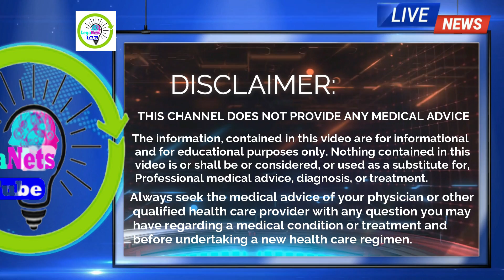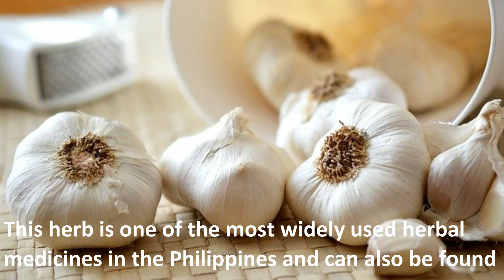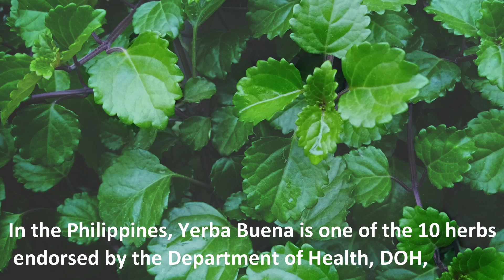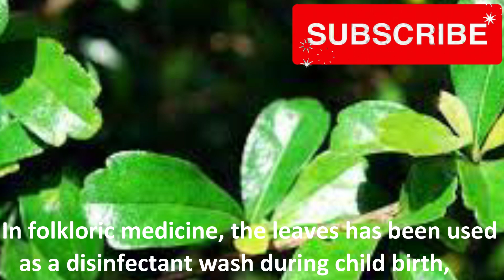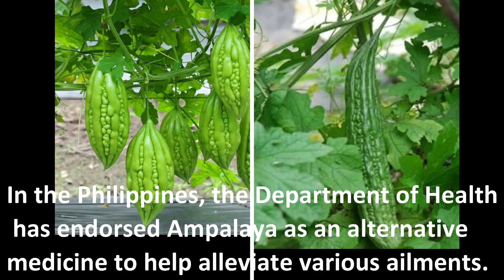10 Philippines Herbal Medicine Approved by DOH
This video will show10 Herbal Medicines that are approved by the Department of Health (DOH) through its Traditional Health Program.
An herb is a plant or plant part used for its scent, flavor, or therapeutic properties. Herbal medicines are one type of dietary supplement. They are sold as tablets, capsules, powders, teas, extracts, and fresh or dried plants. People use herbal medicines to try to maintain or improve their health.
1.Lagundi
2. Ulasimang bato
3. Guava
4. Bawang
5. Yerba Buena
6. Sambong
7. Akapulko
8. Niyog Niyogan
9. Tsaang Gubat
10. Ampalaya

1.Lagundi
It is one of the ten herbal medicines endorsed by the Philippine Department of Health as an effective herbal medicine with proven therapeutic value. Studies have shown that Lagundi can prevent the body’s production of leukotrienes,  which are released during an asthma attack.

2. Ulasimang bato
It is a small herb that grows from 1 to 1 1/2 feet. Pansit-pansitan can be found wild onlightly shaded and damp areas such as nooks, walls, yards and even roofs. Pansit-pansitan has heart shaped leaves, succulent stems with tiny flowers on a spike. This is a very popular traditional medication for gout as this herbal plant contains analgesic properties.

3. Guava
Bayabas or guava is a tropical plant, which is locally known for its edible fruit. In the backyards of Filipino homes in the country, this plant is commonly seen, and grown because of its many uses as fruit and as traditional remedy to treat various ailments.

4. Bawang
This herb is one of the most widely used herbal medicines in the Philippines and can also be found commonly in the kitchen of Filipino households as it is used to spice up food preparations. The Philippines bawang or garlic variety is more pungent than the imported ones.

5. Yerba Buena
Yerba Buena has been consumed for centuries as tea and herbal medicine as a pain reliever, analgesic. Native American Indians used it even before the white men colonized the Americas. Today, this folk medicine’s efficacy has been validated by scientific research. In the Philippines, Yerba Buena is one of the 10 herbs endorsed by the Department of Health, DOH, as an effective alternative medicine for aches and pains.

6. Sambong
Sabong is an amazing medical plant. Coming from the family of Compositae, it goes by several names locally. It is known in the Visayas as bukadkad and as subsud in ilocos. This plant possesses a multitude of properties that make it worthy of the DOH approval.

7. Akapulko
Akapulko is a shrub found throughout the Philippines. It is known under various names in different regions in the country. Common names, Katanda in Tagalog, andadasi in Ilokano, palochina in Bisaya. ringworm bush,seven golden candlesticks and bayabas-bayabasan.

8. Niyog Niyogan
Niyog Niyogan is Found In forest margins at low altitude, in gardensand backyards. Native to Asian tropics and throughout Malaysian region, with Common names of  Tartaraok in Tagalog,  balitadham in Bisaya, Rangoon creeper, Chinese honeysuckle, liane vermifuge.

9. Tsaang Gubat
Tsaang Gubat is a shrub that grows abundantly in the Philippines. In folkloric medicine, the leaves has been used as a disinfectant wash during child birth, as cure for diarrhea, as tea for general good heath and because Tsaang Gubathas high fluoride content, it is used as a mouth gargle for preventing tooth decay.

10. Ampalaya
Ampalaya has been for used even by the Chinese for centuries. The effectively of Ampalayaas an herbal medicine has been tried and tested by many research clinics and laboratories worldwide. In the Philippines, the Department of Health has endorsed Ampalaya as an alternative medicine to help alleviate various ailments.